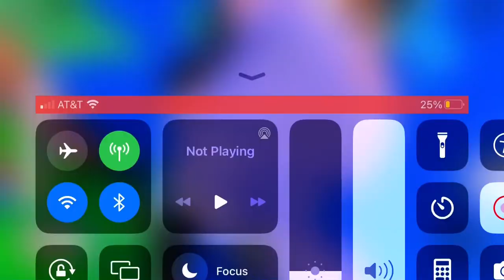I helping community for the ducks